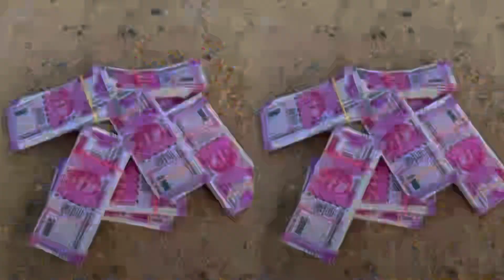Suraj Rox Lifestyle biography Real fools shorts official REAL FOOLS 1 crore roj Piche Chhoda Sabko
Jungle Me Rahasya | जंगल में रहस्य | Real Fools

REAL FOOLSSuraj roc Lifestyle biography Real fools shorts official REAL FOOLS 1 crore roj Piche Chhoda Sabko
16 हज़ार
पसंद की प्रतिक्रिया
3,28,197
बार देखा गया
28 अग॰
2023

Student Life comedy masti || comedy video || real fools

REAL FOOLS
81 हज़ार
पसंद की प्रतिक्रिया
87,10,190
बार देखा गया
2020
21 जन॰

REAL FOOLS
19.4 लाख सदस्य
29 वीडियो